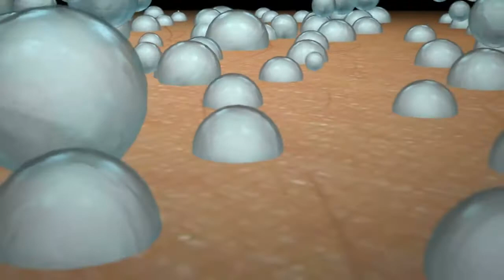Bauer Hockey 37.5 Technology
Learn about the new 37.5™ Technology! Scientifically proven to increase performance, 37.5™ Technology re-energizes your game by evaporating sweat from the body, giving you the energy you need to win the third period.